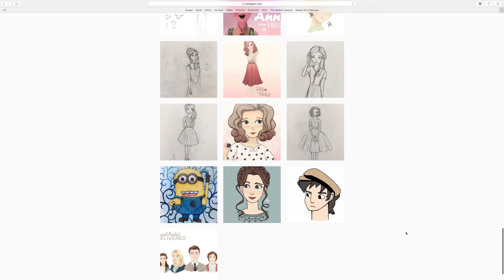iPad Pro Speedpaint in PROCREATE App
One of my first drawings done on an iPad Pro using the drawing app Procreate.